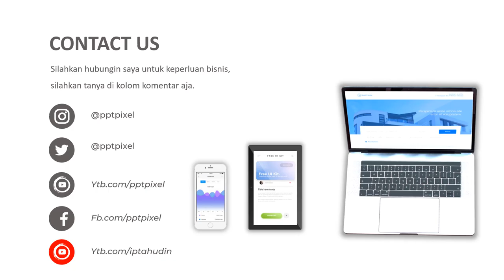Video Promosi makanan Promo, Discon Makanan, cafe baru, tempat nongk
Video Promosi makanan Promo, Discon Makanan, cafe baru, tempat nongk. Jasa Video Iklan atau

Daftar Isi
00:00 - Jasa edit Video
00:10 - Contoh Iklan Produk
00:18 - Contoh Video Promosi
00:25 - Contoh Konten Pemasaran

By : Iptahudin
m.me/iptah